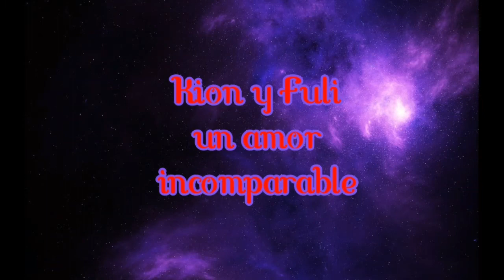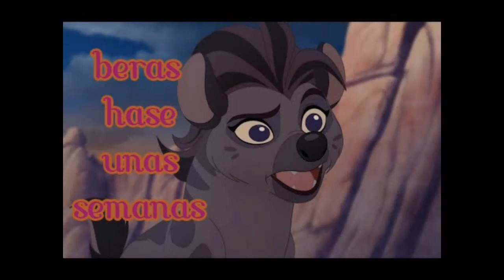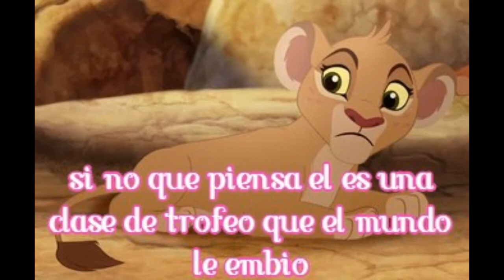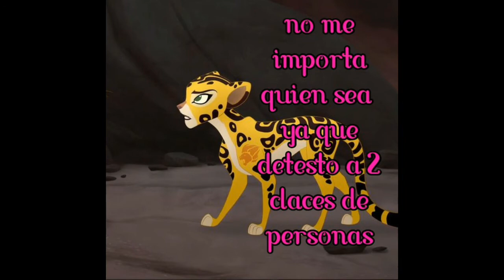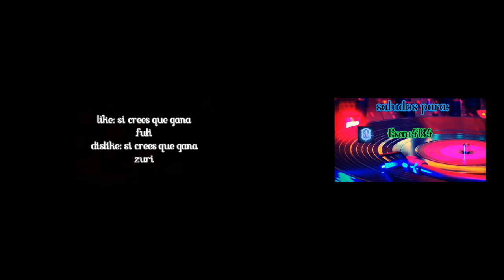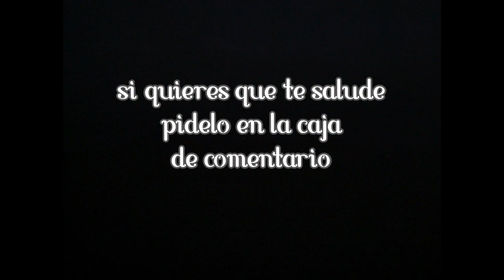Kion y Fuli un amor incomparable ❤ Cap. 30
En este canal encintraras hIglesias del kion x fuli ,  para los fanáticos de las mismas.